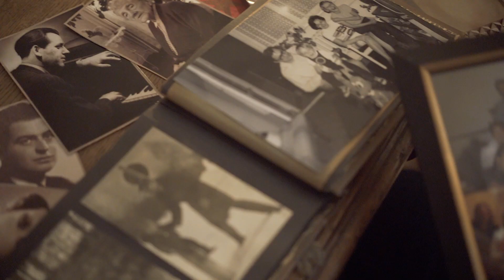Roxana Tutaj & Good Omen - Całym Sercem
Miejmy otwarte serca i ramiona dla bliskich. Bądźmy dla tych, którzy są i pielęgnujmy pamięć o osobach, których już nie ma wśród nas. Bądźcie zdrowi i szczęśliwi!

„Całym sercem”

► Tekst: Roxana Tutaj
► Muzyka: Roxana Tutaj
► Aranż: Roxana Tutaj & Good Omen

ZESPÓŁ:
wokal, pianino - Roxana Tutaj
bas – Basia Plucińska
gitara elektryczna - Kuba Wietrzyński
gitara elektryczna - Maciej Skrzypczak
perkusja - Tomasz Buchwald

► Mix i mastering: Hubert Torzewski (Torzewski Studio)
► Materiały wideo: Hubert Błaszczyk (Migawki)
► Montaż wideo: Barbara Plucińska

TEKST:
Nadszedł czas by zrzucić z siebie ciężar
Spróbować wybaczyć i odsunąć żal
Między sobą burzyć a nie budować mury
Teraz
Później może już zabraknąć czasu
Później możemy już nie mieć szans

Czy nie łatwiej będzie z tym uczuciem
Gdy odpuści w Tobie gniew i złość
Między ramionami znajdziesz miejsce
Wreszcie
Otworzysz oczy, na rzeczy wcześniej
Niewidoczne

A więc

Ref. Kochajmy całym sercem
Święta niech rozbudzą dobro w nas
Kochajmy całym sercem
Nikt nie powinien być dziś sam
Ludzi stać na więcej
Bądźmy dla siebie cały rok
Kochajmy całym sercem
Szczęście to mieć siebie wzajemnie

Serdeczne podziękowania dla właścicieli pensjonatu Przyborowo 11, za możliwość zrealizowania teledysku w obiekcie